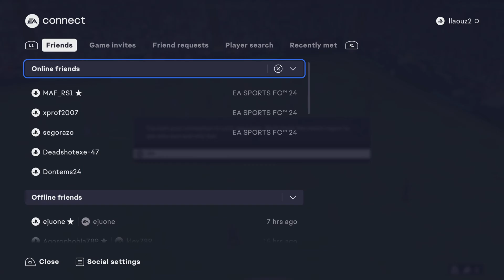EA SPORTS FC 24_20240420161554